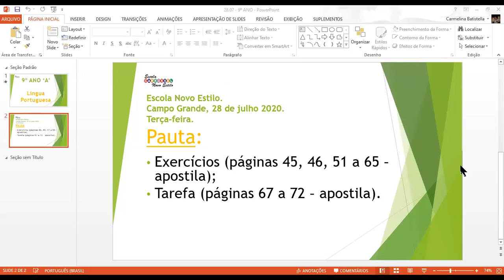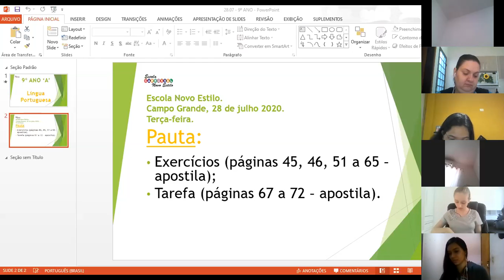AULA DE LÍNGUA PORTUGUESA - (PARTE I) – 28/07 - 9º ANO 'A' - Prof.ª Carmelina Luiza